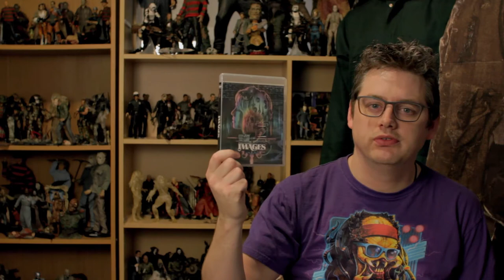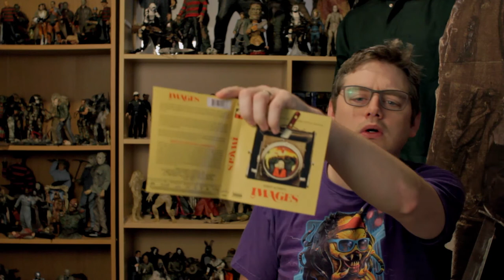Images Arrow Academy (Arrow Video) Blu-ray Review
Michael is feeling split about his review of Images on Blu-ray from Arrow Academy.